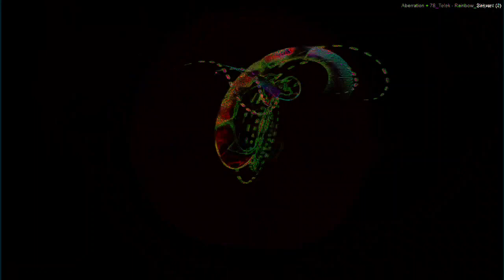[EPILEPSY WARNING] Movie 22 12 29 01h09m29s next set of 20 minute videos *Photosensitivity Warning*